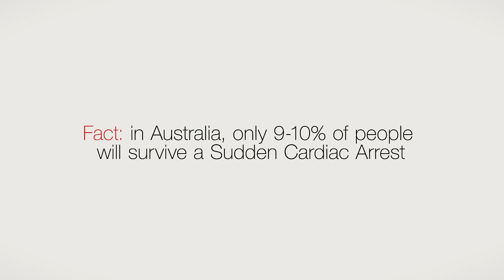RESUS ANDY Episode 3: Why Seattle is kicking Australia's butt at CPR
TAKE HEART AUSTRALIA

Take Heart Australia (THA) is a Sydney-based charity with a single mission: to dramatically increase the survival rate of Aussies who suffer Sudden Cardiac Arrest.
How? By getting more Aussies trained up in high-quality CPR and by ensuring that more AEDs (Automated External Defibrillators) are accessible everywhere
Founded in 2014, Take Heart Australia brings together experts from healthcare, academia, community, government and the private sector to form a powerful, effective and integrated approach to saving lives.

Executive Producer: Hill+Knowlton Strategies Australia for TAKE HEART AUSTRALIA
Starring: Resus Andy & Tegan Higginbotham
Writer/Director: Nicholas Snelling
Additional writing: Heath McIvor & Tegan Higginbotham